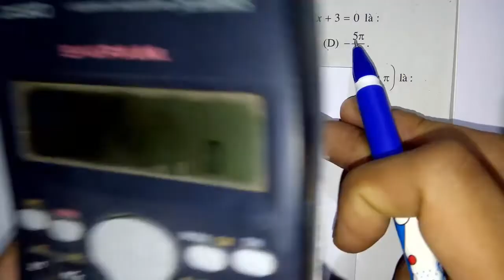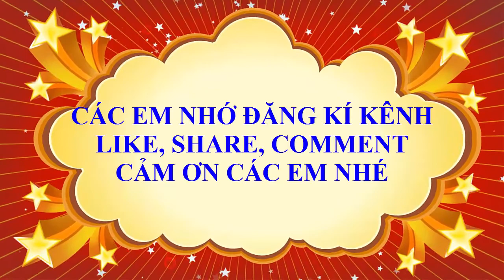Toán học lớp 11 - Đại số - Bài 4 - Ôn tập chương 1 - Tiết 5